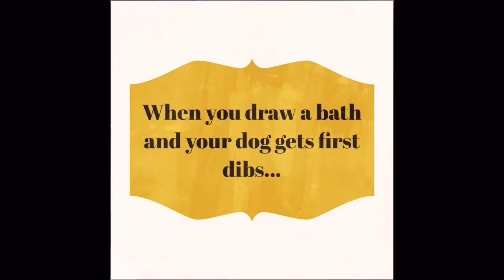May 6, 2016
When your Bouvier likes to take a bath...